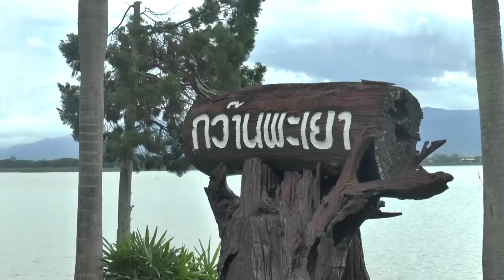150865 พะเยา3 ผอ ชลประทานแจงหลังชาวบ้านวิตกน้ำกว๊านพะเยามีน้อย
150865 พะเยา01 ผอ.ชลประทานแจงหลังชาวบ้านวิตกน้ำกว๊านพะเยามีน้อย
     ผู้อำนวยการชลประทานจังหวัดพะเยา แจงหลังชาวบ้านวิตกเนื่องจากสภาพน้ำบริเวณกว๊านพะเยา มีปริมาณน้อย โดยระบุว่าในขณะนี้ทางชลประทานได้มีการบริหารจัดการน้ำโดยได้ทำการกักเก็บน้ำในปริมาณที่เหมาะสมเนื่องจากเกรงว่าปริมาณฝนจากการคาดการณ์ของอุตุนิยมวิทยา จะมีมากในช่วงกลางเดือนสิงหาจนถึงกันยายน ซึ่งเกรงว่าปริมาณน้ำกว๊านพะเยาจะมีมากและส่งผลกระทบต่อปัญหาน้ำท่วมได้ โดยเน้นย้ำว่าชาวพะเยาจะได้เห็นพญานาคเล่นน้ำในระดับปริมาณน้ำที่เต็มความจุในช่วงกันยายน-ตุลาคมนี้แน่นอน
     นายป่าโมกข์ ปิงเมือง ผู้อำนวยการชลประทานจังหวัดพะเยา ต้องออกมาชี้แจงให้กับชาวบ้านที่เกิดวิตกกับสถานการณ์น้ำบริเวณกว๊านพะเยา ที่ปัจจุบันยังคงมีปริมาณที่น้อยอยู่ และเกรงจะเกิดผลกระทบ จากสถานการณ์ภัยแล้งในปี 2566 ซึ่งทางชลประทานจังหวัดพะเยา ระบุว่า ในส่วนของสภาพน้ำบริเวณกว๊านพะเยาดังกล่าวนั้นตอนนี้ ทางชลประทานได้มีการบริหารจัดการ การกักเก็บน้ำเป็นลักษณะรายเดือน ที่ต้องมีการคอนโทรลปริมาณน้ำกว๊านพะเยา ให้มีความเหมาะสมในช่วงฤดูฝนนี้ ซึ่งหากมีการกักเก็บน้ำมากเกินไปจะส่งผลกระทบกับปัญหาน้ำท่วมได้ และหากเก็บน้อยเกินไปก็จะส่งผลกระทบต่อปัญหาภัยแล้งขึ้นได้
     โดยนายปาโมกข์ ปิงเมือง กล่าวว่า สำหรับในปีนี้ในส่วนของโครงการชลประทานพะเยา ก็อยากจะแจ้งและประชาสัมพันธ์ให้ทราบว่า หลังจากที่เราทราบการคาดหมายจากกรมอุตุนิยมวิทยา ถึงปริมาณฝนในปีนี้จะมากกว่าเกณฑ์ปกติ 35%  เราก็มาดูปริมาณน้ำในอ่างน้ำ ในอ่างเก็บน้ำต่างๆในเขตพื้นที่จังหวัดพะเยา ซึ่งก่อนหน้านี้จะมีน้ำแค่ 20 ถึง 30% ตั้งแต่มีฝนตกตั้งแต่เดือนเมษาเป็นต้นมา จนถึงเดือนสิงหาคมนี้ น้ำในอ่างน้ำ ในอ่างต่างๆจาก 20 ถึง 30% ก็เพิ่มขึ้นเป็น 80 กว่า% จากนี้ไปในช่วงฤดูฝน หากเป็นไปตามเกณฑ์ฝนในที่นี้อ่างเก็บน้ำต่างๆจนถึงกว๊านพะเยาก็จะเข้าสู่เกณฑ์ปกติ น้ำทุกอ่างมีน้ำเต็มทุกอ่าง สำหรับในทีนี้ก็จะทำให้จังหวัดพะเยา มีน้ำใช้เรื่องของการเกษตรในปี 2566 ในส่วนของ สาเหตุที่ เราได้มีการศึกษาการคิดปริมาณน้ำในแต่ละเดือนนั้น มีการกักเก็บน้ำปริมาณเท่าไหร่ เดือนนี้เราจะเก็บเท่าไหร่เดือนนี้เราจะเก็บเท่าไหร่ แล้วในเดือนสิงหานี้ ก็คือเราจะต้องเก็บน้ำไม่ให้เกิน 28 ล้านลูกบาศก์เมตร และไม่ให้น้ำในกว๊านพะเยามีต่ำกว่า 10 ล้านลูกบาศก์เมตร ในวันนี้เรามีน้ำ 15 ล้านลูกบาศก์เมตรก็ถือว่าอยู่ในเกณฑ์ช่วงระหว่างสูงสุดกับต่ำสุดและในช่วงจากนี้ไปกลางเดือนสิงหาคม ถึงต้นเดือนกันยายนไปจนถึงเดือนตุลา ตามการคาดการณ์แล้วก็คือเราจะเก็บน้ำในปริมาณเต็มความจุ รวมถึงอ่างเก็บน้ำตามที่อยู่ในพะเยา ก็จะมีน้ำเข้าน้ำเต็ม พี่น้องชาวพะเยาเราก็จะเห็นพญานาคเล่นน้ำในระดับเก็บกักเต็มความจุของกว๊านพะเยาอีกครั้งหนึ่ง
สัมภาษณ์. นายปาโมกข์ ปิงเมือง ผู้อำนวยการชลประทานพะเยา